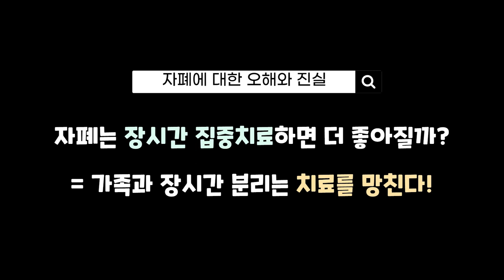자폐 장시간 집중치료를 절대 반대하는 이유! 자폐증 오해와 진실 4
자폐 장시간 집중치료를 절대 반대하는 이유!
아이에게 진정으로 필요한 것은? - 자폐증 오해와 진실 4

자폐에 대한 오해와 진실 4
자폐에 장시간 집중치료를 절대 반대하는 이유
자폐 아동을 치료하기 때문에
센터를 다니는 부모들의 인식은 아주 단순합니다.
센터 치료를 많이 하면 할수록
아이가 좋아질 것이라고 기대하죠.
자폐를 잘 이해하지 못하는 치료사들 역시도
동일한 방식으로 인식을 합니다.
치료를 많이 하면 좋을 것이라고 생각해서
장시간 집중치료를 권유하는 경우가 흔합니다.
아침부터 저녁까지 종일토록
센터에서 보내는 아이들도 많이 봅니다.
아예 반일반, 종일반을 운영하는 것도 흔하죠.
가장 쇼킹했던 것은요.
아이를 아이 가정에서 분리해서
기숙학원식으로 치료 프로그램을 운영하는
대안학교가 있다는 점이었습니다.
주말에만 집으로 갈 뿐
일주일 내내 치료사의 교육을 받으면서 지낸다는
사실상의 격리 생활을 하는 것이죠.
이런 치료법들은
치료라기보다 거의 아동학대에 가깝다고 생각합니다.
이런 행동은 자폐성 장애의 본질을 잘못 이해해 나타나는 현상입니다.
자폐성 장애는 사회성 장애입니다.
사람들과의 교류 능력에 어려움을 느끼는 거죠.
인간이 사회성 발달을 시키는
가장 훌륭한 공간은 어디고
담당자는 누구인지를 명확히 이해하셔야 됩니다.
수학은 수학을 잘하는 전문가한테 배우는 게 유리합니다.
영어도 영어를 잘하는 전문가한테 배우는 게 유리하죠.
사회성은 사회성이 좋은 사람한테 배우는 것이 아닙니다.
사회성이 가장 좋은 사람들은
사기꾼이나 정치인이라고 제가 이야기합니다.
그들에게 배우면 사회성이 좋아질까요?
사회성이 무엇인지 잘 아는 사람에게
사회성을 학습하듯이 배울 수 있을까요?
절대 아닙니다.
사회성은 치료사가 가르칠 수 있는 영역의 것이 아닙니다.
사회성은 사람들과 교류하는 사회적 경험을 통해서 성장해가는 겁니다.
이때 가장 큰 비중을 차지하는 것이 가족입니다.
즉, 가정 내에서 이루어지는
가족 간의 교류 경험이 누적되면서
사회성 발달이 이루어지는 출발이 되는 겁니다.
즉, 가정 내에서 부모들과 이루어진 교류 경험을 가지고
이것을 외부에 나가서 친구 경험으로 확장시켜 나가는 거죠.
결국 가족 내에서 교류 경험이 누적되고
친구 경험으로 확장되어 나가는 과정이
사회화 과정이라고 이야기할 수 있어요.
장시간 집중 치료라는 건
장시간 가족들과 분리한다는 것을 의미합니다.
어린 아이를 상대로 기숙까지 하면서 자폐를 치료하겠다는 것은
사회성 왜곡을 고착화 시킨 것이라고 봐야 됩니다.
명심해야 합니다.
자폐성 장애를 치료하는 주체는 부모고요.
공간은 가정 내입니다.
아이는 부모가 주는 사인을 가장 잘 이해하기 때문이에요.
부모와 상호작용이 가장 원활하게 이루어집니다.
그러므로 중증 자폐일수록
부모와 분리하는 시간을 철저하게 줄여내고 반대해야 합니다.
자폐 치료에 전문적인 센터라면
자폐 아동을 분리해서 치료하는 것이 아니라
부모를 교육해서 자폐 아동과 함께 하는 법을 안내해야 옳을 것입니다.